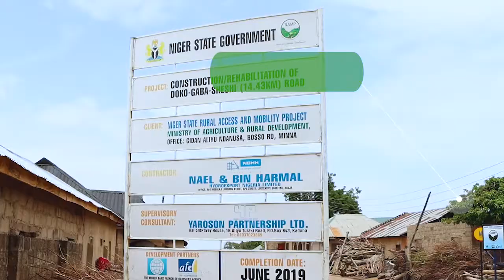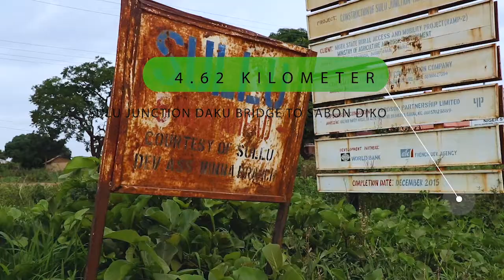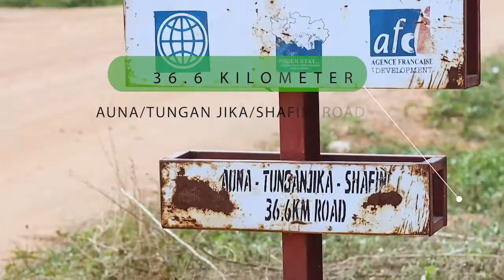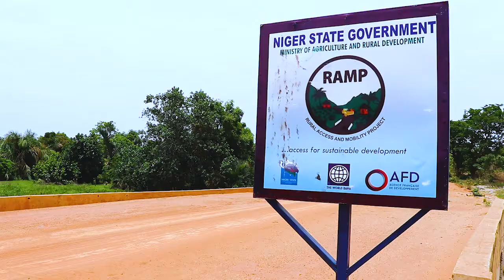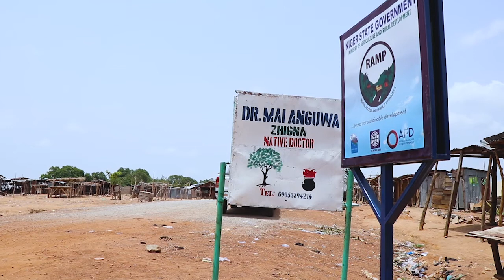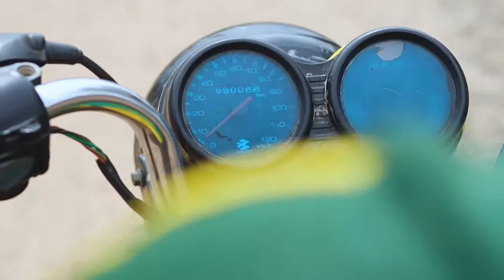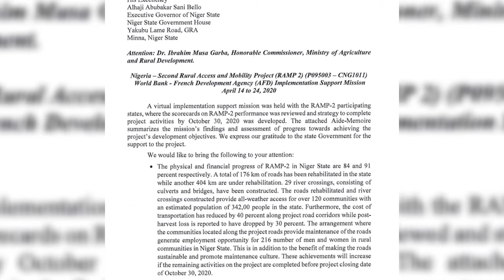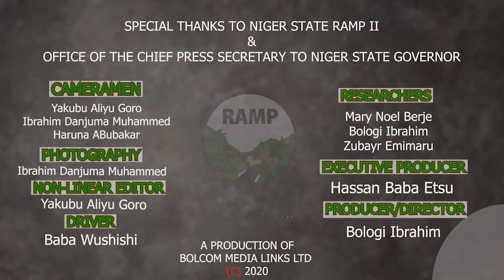Special Documentary on Niger State Rural Access and Mobility Project RAMP TWO Highlight